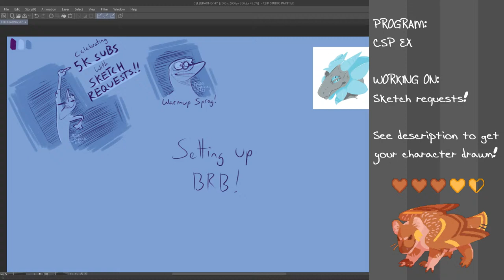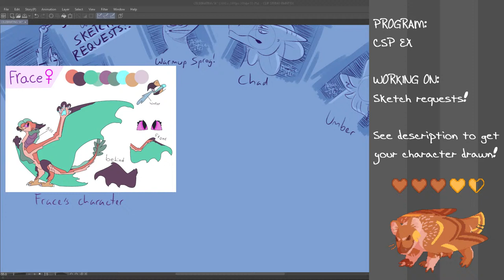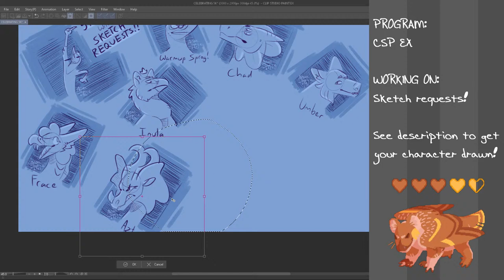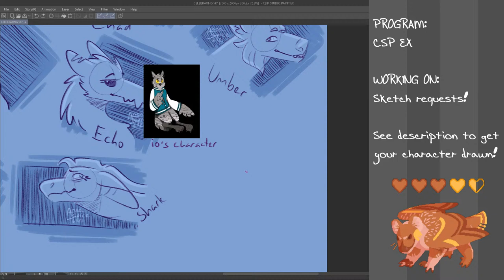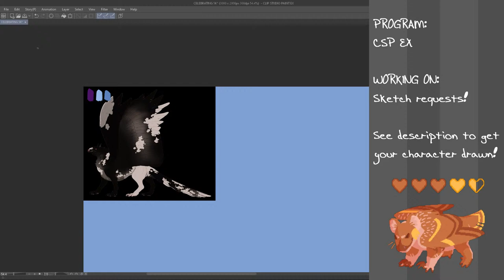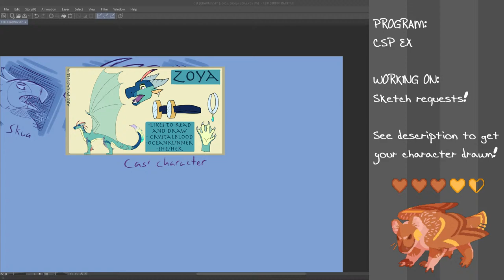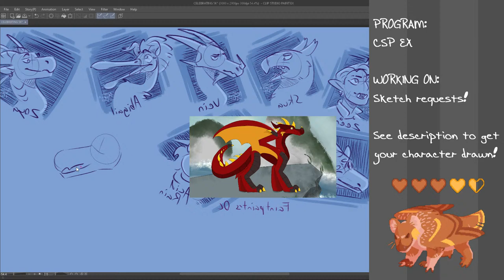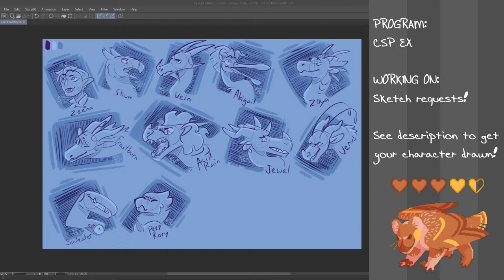5k subs celebration stream 1 | OFFLINE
All info + how to submit can be found in the submission discord:
(Sorry but there's no way to submit outside of discord because I'm busy and disorganized ;v;)

DO NOT drop spoilers for the latest WOF book in the chat, as many people haven't read it yet!

Stream rules:
- This is a PG13 space. There are almost certainly children present, act accordingly
- Any use of racial/LGBT+phobic/etc sl*rs/language/ideology will not be tolerated
- Please reach out to other people/spaces to vent. Do not discuss s*nsitive topics here.
- Please don't degrade yourself or your art, say you'll never be good, that it/you are bad etc. It's bad for you and makes everyone else uncomfortable.
*Sorry for all the censoring, don't want the algorithm to get me for Using Words c':

FAQ:

A: clip studio paint ex for art/animation, OBS for streaming and Vegas pro 17 for editing!

Q: What's the character sprite on the bottom right?
A: My Girfugol OC! I have a couple sprites that I cycle through so here's a list lmao
Orange- Zinnia, she/her, Balaur Bondoc/Giant Koala gryphon
Blue- Scallion, they/he, Eurasian magpie/Lesser Galago gryphon

Q: What's Girfugol?
A: An ARPG my friends and I run! It's a gryphon based RP/ARPG group with aspects of medieval mythology and magic; hosted on discord and deviantart.

Characters: A whole bunch of peoples ocs!

This is the part where I talk about what this is and you go read the comments instead lmao. This is a stream about me skecthing my fan's characters! It's just a small thing to say thank you for all the support and encouragement. I also do a lot of proper art and animation as well!

If you read all this way, congrats and I hope your day is good!